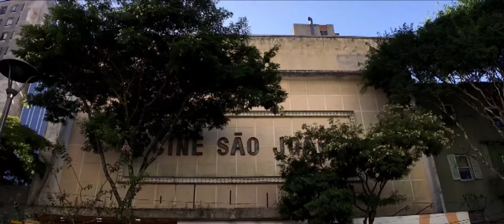Dia da Independência - Formato cinema (lente anamórfico) + Iphone 6s plus.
Hoje, feriado de Tiradentes, resolvi fazer um video no formato de cinema mostrando a Desfile militar, na Praça Tiradentes, Largo da Ordem e o Passeio Publico, três pontos turísticos da cidade.

Video produzido com lente anamórfico real (video em 2554x1080 pixels e exportado em 1980x1080 px no Adobe Premiere) da Moondog Labs adaptado para Iphone 6s Plus no Dia da Independência em Curitiba, 2016.